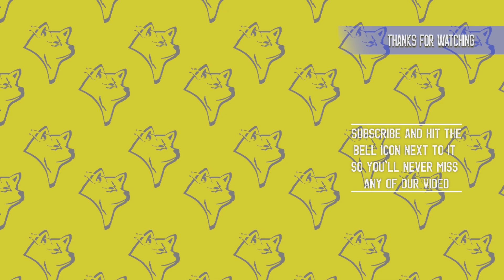Money in the Bank - Chapter 10 | WWE 2K20 | MYPLAYER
Yaho, Kochi here! Chapter 10 - Tre's luck is running wild even though he loses his Universal Champion, he got a Raw contract and Samoa Joe is not around (and also he's free from being discreeto). And now Red needs to win the Money in the Bank to get a chance for a title match with the Raw Women's Champion.